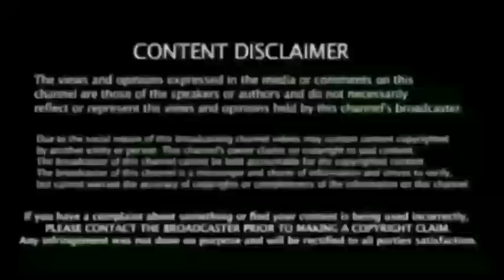Ind vs Eng 2nd Odi - அதிவேக இரட்டை சதம் " 13 சிக்ஸ்சர் - அலறவிட்ட! சூர்யா,படுத்தோல்வி இ.லாந்து